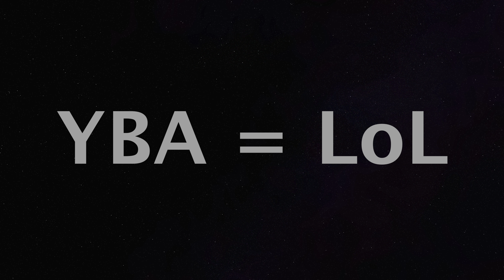YBA Reworked Pluck Origin